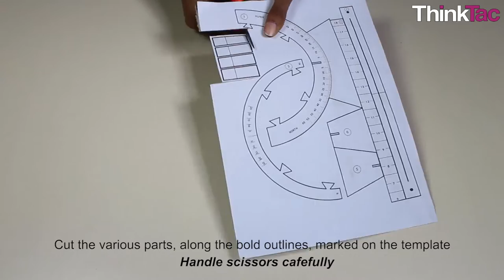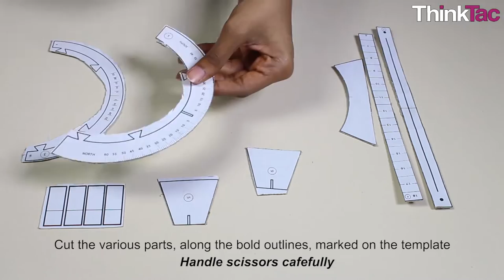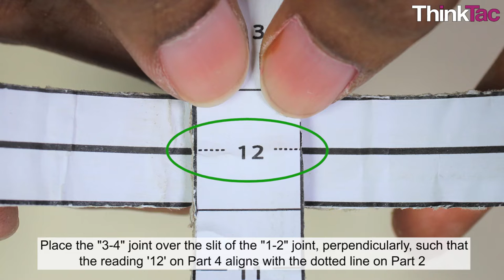Sundial | ThinkTac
You want to get the observation sheet for the video you watched - join Myunlab to get more resources The Sundial is a device that uses the latitude of an area and a gnomon, to tell the time by the shadow (made by the Sun). Using a beautiful template created by the University of Cape Town, we make a sundial using a piece of cardboard and a skewer. This wonderfully designed portable sundial can be used at locations all around the world as it has an adjustable dial to fix the latitude you are located at!